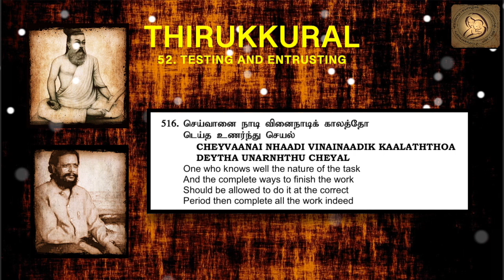0516 : Thirukkural in English - Chapter 52 - TESTING AND ENTRUSTING